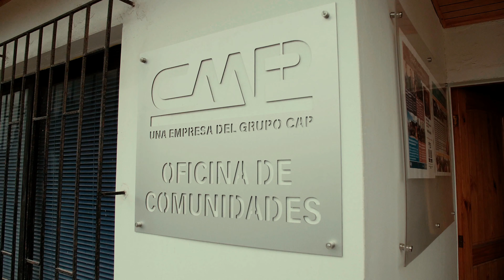Pescadores de Caldera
Una serie de alternativas de apoyo de CMP a la comunidad de pescadores y algueros de Caldera